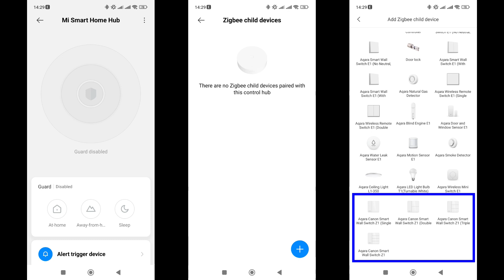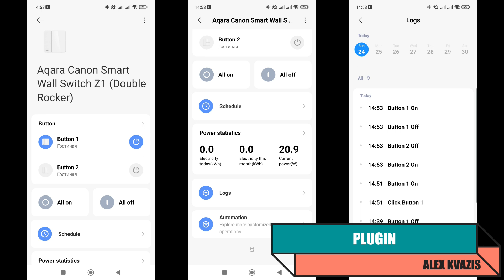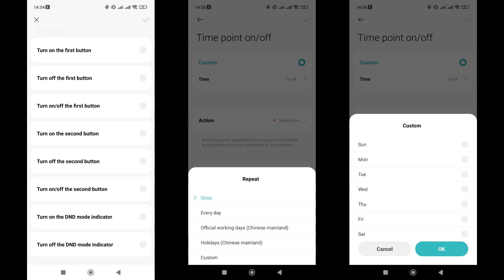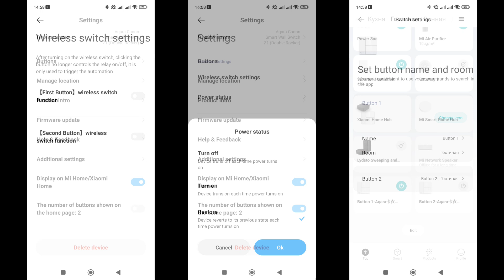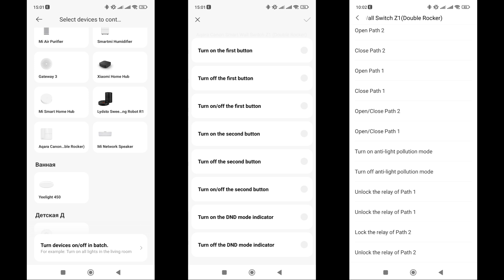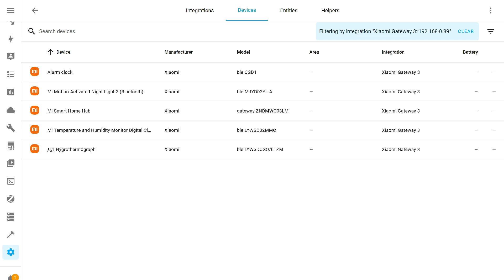Aqara Z1 Canon - часть 2, подключаем в Mihome через Xiaomi Gateway 3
Продолжение видео обзора zigbee выключателя Aqara Z1 Canon, в котором мы проверим поддержку, которая заявлена в новой версии прошивки Xiaomi Gateway 3, благодаря которой, устройство можно использовать и в системе Mihome.

💳Купить на Aliexpress (если не открывается первая ссылка, пробуем вторую):
✔️ Timethinker SmartLink Store или
✔️ Mi Homes On-Line Store или
✔️ Aqara Home Store или

00:00 - Вступление
00:32 - Подключение
01:47 - Плагин
02:37 - Меню настроек
03:52 - Автоматизации
04:37 - Home Assistant
05:22 - Вывод